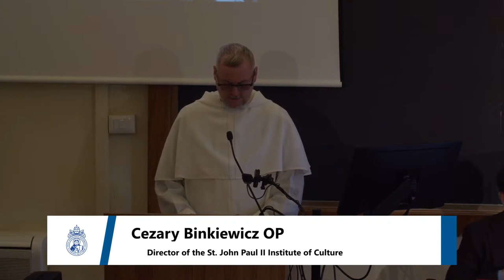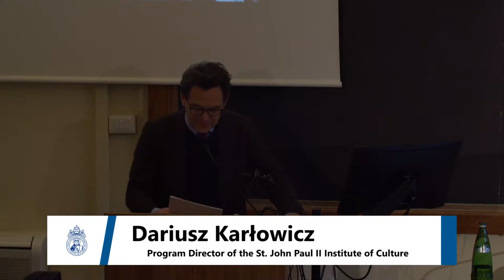JP2 Lectures // Dariusz Karłowicz: Reset or Revolution?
On Wednesday, March 1, 2023, we invite you to the sixth JP2 Lecture, which will be given by Dr. Dariusz Karłowicz, Program Director of the Angelicum's St. John Paul II Institute of Culture. The lecture entitled “Reset or Revolution? Contemporary Problems of Political Stability and Some Ancient Solutions” will begin at 3:00 p.m. (CET) in Aula 11 at the Angelicum (Largo Angelicum, 1, 00184 Rome).

Can political and legal stability be a political problem? Is it possible that what seems to be the goal and the best fruit of good policy can lead to degeneration of the political system, injustice and crisis? How does stability relate to conflicts and deep divisions within Western societies? Has history known political crises similar to the one tearing Western societies apart today? Have effective solutions ever been found to deal with the toxic side effects of stability? If so, what did they consist of? Can we apply them to our problems? This is a list of questions I will try to answer in my lecture.
Dariusz Karłowicz – philosopher, lecturer, publicist, book publisher. Co-founder and editor-in-chief of the philosophical yearbook "Teologia Polityczna" and president of the Saint Nicholas Foundation. In 1997, he was awarded the degree of Doctor of Philosophy at the Institute of Philosophy and Sociology of the Polish Academy of Sciences (thesis under the supervision of Professor Juliusz Domański). In 2005, he published the book "Socrates and Other Saints", which deals with the philosophical foundations of the ideas represented by the early Christians and the Fathers of the Church. The book resonated with the public and received positive reviews in both the Catholic and the large-circulation mainstream press. In 2017, the book was translated into English under the title "Socrates and Other Saints: Early Christian Understandings of Reason and Philosophy". Co-founder and initiator of the John Paul II Institute of Culture at the Pontifical University of St. Thomas Aquinas (Angelicum), established on the centenary of Karol Wojtyla's birth.
The lecture will be delivered in English.
The monthly open “JP2 Lectures” given by prominent scholars from around the world are offered by the St. John Paul II Institute of Culture at the Faculty of Philosophy at the Pontifical University of St. Thomas Aquinas, the Roman Alma Mater of fr. Karol Wojtyła.
The other guest speakers in the 2022-23 "JP2 Lectures" series are: Joseph Weiler, Vittorio Possenti, Mirosława Grabowska, Antoine Arjakovsky, Sr. Helen Alford O.P., Rusty Reno, Fr. Thierry-Dominique Humbrecht O.P., Fr. Franciszek Longchamps de Bérier.
The lecturers in the previous two years were: Cardinal Gianfranco Ravasi, John, Lord Alderdice, Carl A. Anderson, Rémi Brague, John Cavadini, Marek A. Cichocki, Renato Cristin, Fr. Francois Daguet O.P., Chantal Delsol, John Finnis, Dariusz Gawin, Stanisław Grygiel, Jean-Luc Marion, John Milbank, Andrea Riccardi, Ewa Thompson, George Weigel, and Bp Rowan Williams.